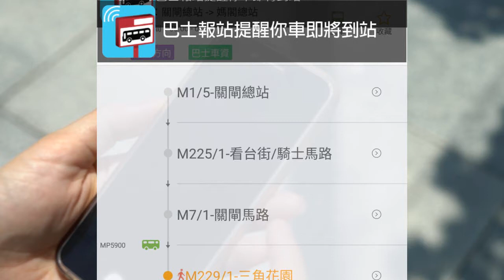新《規劃全面睇》之「避塞」- 優公交、順道路